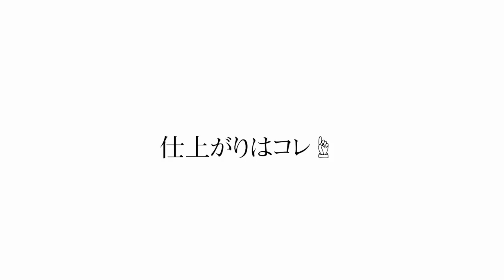【ヘアアレンジ】1分で！しかもゴム1本！究極に可愛いお団子まとめ髪 SALONTube 渡邊義明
今回も１分で作れるヘアアレンジをご紹介します！
PONITとしては、しっかり編むのと、きっちり巻きつける！
その点をふまえてご覧ただければと思います！
後、１分で頑張って作っている姿も楽しんで頂ければと思います笑

00:11 オープニング
00:42 プロセススタート
02:05 まとめ

【使ったもの】
Puバンド1本
amazon
N.ポリッシュオイル
amazon

【いつも使用しているアイテム】
once

【ヘアアレンジ】お団子が上手く決まらない方へ もう１つのお団子の作り方 ヘアバトン

週2、3回　水曜、金曜、土曜、日曜の15時にアップしております。
またご覧になりたい方は、是非通知をONしてくださいませ♪

（願望）笑

美容動画
Hair styling
Hair arrangement
头发
헤어